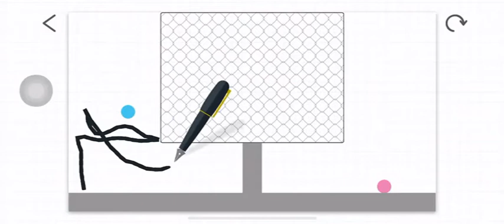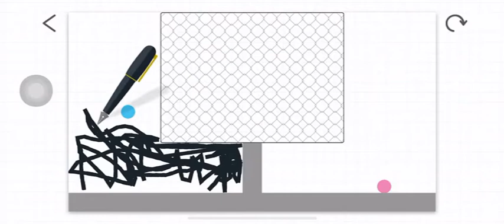El Emperador de hielo la fila capitulos 26-130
El Emperador de hielo la fila

el emperador y sus locuras,
el emperador y sus locuras pelicula completa español,
el emperador maxi,
el emperador y sus locuras cancion,
el emperador y sus locuras castellano,
el emperador del rap,
el emperador y sus locuras 2,
el emperador y sus locuras trailer,
el emperador adriano,
el emperador amarillo,
el emperador anime fighting simulator,
el emperador amarillo audiolibro,
el emperador augusto,
el emperador arcanos mayores,
el emperador aladin
hielo seco,
hielo duki,
hielo remix,
hielo tiktok,
hielo c tangana,
hielo y fuego,
hielo israel b,
hielo daddy,
hielo asmr,
hielo azul